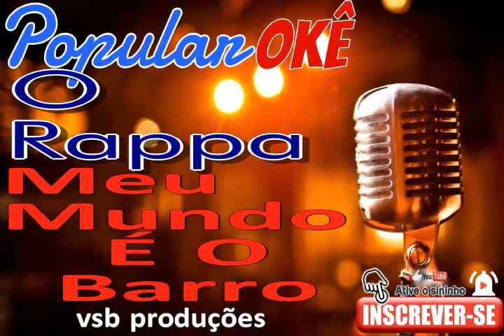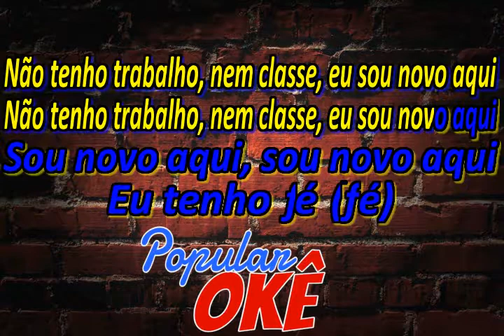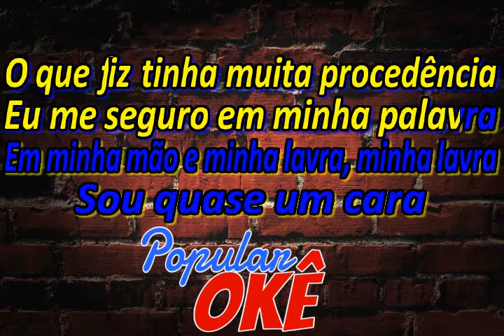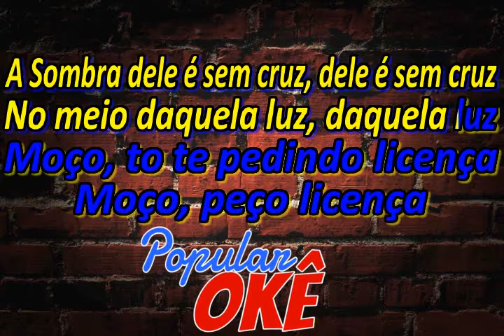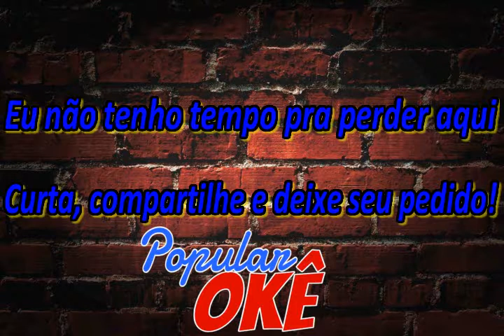O Rappa - Meu Mundo É O Barro (Karaokê)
O Rappa - Meu Mundo É O Barro

VSB Produções